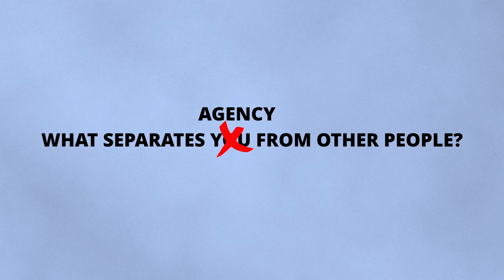Dubai, Business and Education - Q&A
I posted a story asking you guys to shoot me questions on Instagram, and I’ve chosen a few of them to answer. I’m telling a little bit about my personal life and business!